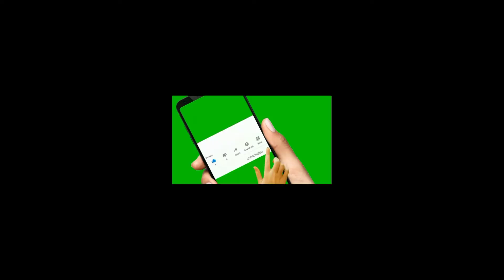Dry Plum Sauce Recipe | Aloo Bukhara Chutni Video| Khati Mithi Chutni | Tutorial | Muzna in Kitchen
Today I making Dry Plum Sauce at home. Its very simple & easy recipe eith different & delicious style. Hopefully you all are enjoying this recipe & also make it at home.

*Ingredients*

Dry plum - half kg
 Dry Grapes -⅓ bowl
Sugar - 2 small bowl
Chilli flakes - 1 teaspoon
Zeera - 1 teaspoon

This youtube channel is FREE!

IF YOU LIKE MY VIDEO THEN SHARE IT, LIKE IT.

ALSO VISIT ON SOCIAL APPS

MY KITCHEN@YOURS KITCHEN

(MUZNA IN KITCHEN)